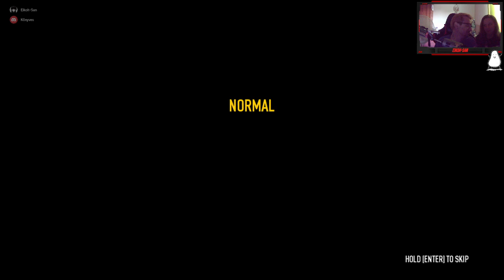🔴Eikoh-San🎮PayDay 2 w\Viszlat #1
🎮 Fő csatorna:  @EikohSanYKW